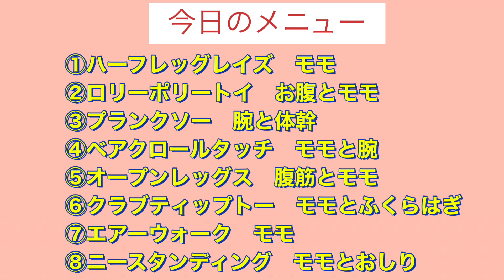布団の上でもできるモモ痩せ お手軽トレーニング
布団の上でもできるお手軽筋トレですのでやってみてください。テレビを見ながらでも気楽にできますよ。

ダイエットはしたいけど何からしていいか分からないもの。
筋トレしなきゃいけないのはわかってるけど何からやるのが1番効率いいのかわからない。
そんな人たちのための筋トレです。
筋トレ嫌いなトレーナー唐沢たくみが教えるので短い間で効果のあるダイエットを目指したい方にオススメです。

唐沢たくみ　元K-Uフライ級王者　元K-UJr.バンダム級4位　元NKB統一王座決定戦初代1位

日本キックボクササイズ協会　会長
ハッピーキックボクササイズ　代表
キックボクササイズ講師15年
パーソナルトレーナー歴15年